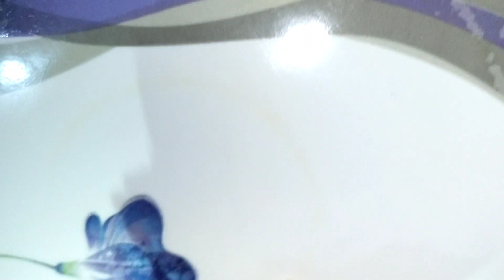motichoor laddu using chana dal | without frying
And Also Watch my previous video's

Thank U